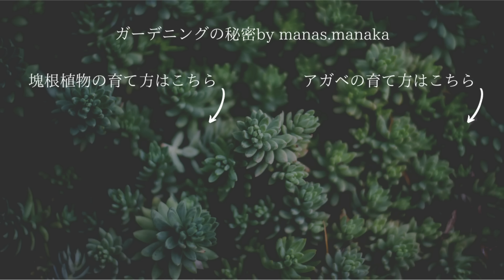植物生産の為に沖縄に来たけども...大切な事を忘れかけていました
【育成ライトオススメ】

【扇風機オススメ】

【葉水スプレーオススメ】

【扇風機や育成ライトを時間で管理】

【ハダニ撃退！】

【プロ愛用！葉を綺麗にするスプレー】

【植え替えトレー最強】

【植え替え道具一式】

■【グラキリスの育て方】花の咲かせ方のコツ！根腐れしない水やり方法！冬の管理方法も解決！

■【パキポ育てるなら何から？！】初心者必見！初めて育てる際にも役立つパキポディウム育てやすさランキングTOP１０

■【塊根植物何から育てればいい？】を解決！初めてコーデックス育てるならコレ！オススメTOP5ご紹介！

■【陽が入らなくても植物育つ！】梅雨時期の対策として日照不足を解決しましょう！植物育成ライトで梅雨やお部屋に陽が入らなくても安心して育てましょう。

【SHOPインフォメーション】

■mana's farm【所沢】 植物販売・植栽デザイン施工

【MANAKA RYUNOSUKE】

【撮影機材】
■sony a7Ⅲ

■ピンマイク